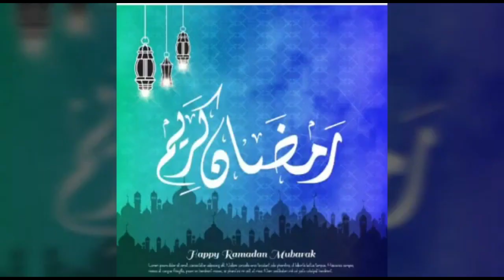BARISHUN KI TARAH RAHMATUN KA NUZUL || Eid mubarak status | Eid coming soon status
Ramadan special WhatsApp video 2021
Latest Ramadan Mubarak Whatsapp status
Latest Ramadan WhatsApp status 2021

Ramzan Ramzan Ramzan Din Ho Ya Raat Ho Mahe Zishan Hai Barishon Ki Tarah Rehmaton Ka Nuzool❤❤❤

suna hai eid ana wali hai shayari status
eid ana wali hai song status
new eid mubarak status video
eid mubarak full screen status 2021
Tik Tok eid mubarak video
eid ka chand mubarak status 2021